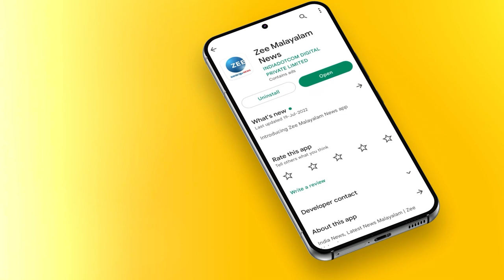Poojappura Ravi | തിരുവനന്തപുരം വിട്ടുപോകാൻ വിഷമമുണ്ട്; പക്ഷേ.പൂജപ്പുര രവി തലസ്ഥാനം വിടുമ്പോൾ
തിരുവനന്തപുരം വിട്ടുപോകാൻ വിഷമമുണ്ട്; പക്ഷേ. വർഷങ്ങൾക്ക് ശേഷം പൂജപ്പുര രവി തലസ്ഥാനം വിടുമ്പോൾ.